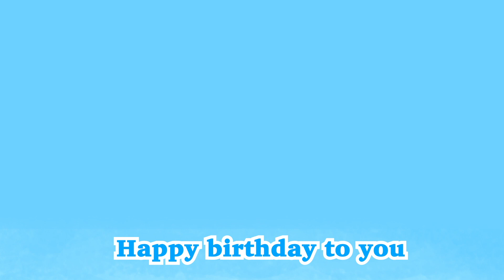ABC + More Nursery Rhymes & Kids Songs - Happy Birthday and Dinosaur | Move Groove Baby | Children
This video is presented by Move Groove Baby. This video is for ABC + More Nursery Rhymes & Kids Songs - Happy Birthday and Dinosaur | Move Groove Baby | Children. We have huge children song collection like as ABC song | Twinkle Twinkle Little Star | Happy Birthday | I Have 2 Hands | Sloth on a Swing | Thump Thump Thump I Hear a Dinosaur | Nursery Rhymes With Lyrics l Move Groove Baby.
Our goal is to make learning a fun and enjoyable experience for kids by creating beautiful 2D animation, educational lyrics, and toe-tapping music.

Watching this video, your kids will laugh, dance, sing, and play along. They will learn letters,  numbers, animal sounds, colors, and much more while enjoying our friendly characters and fun stories.

Some of Our Most Popular Uploaded Kids Videos:

ABC Star - Move Groove Baby l Nursery Rhymes & Kids Songs l Abc Song | Nursery Rhymes for Babies
I have 2 hands-Move Groove Baby l Nursery Rhymes & Kids Songs l Abc Song | Nursery Rhymes for Babies
I hear a dinosaur thump l Move Groove Baby l Halloween Kids Video l Halloween Song l Dinosaur Song
Sloth On A Swing l Move Groove Baby l Nursery Rhymes & Kids Songs l Nursery Rhymes for Babies
Happy Birthday l Move Groove Baby l Nursery Rhymes & Kids Songs | Nursery Rhymes for Babies